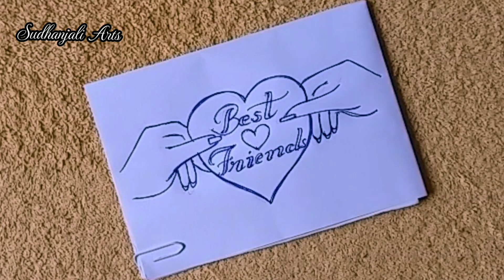friendship day special drawing for beginners || happy friendship day || friendship day drawing easy